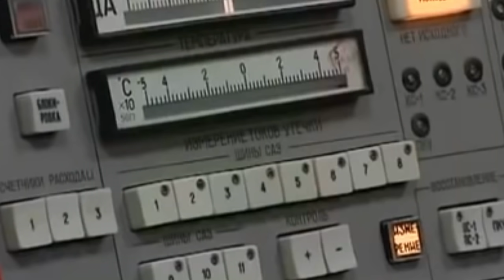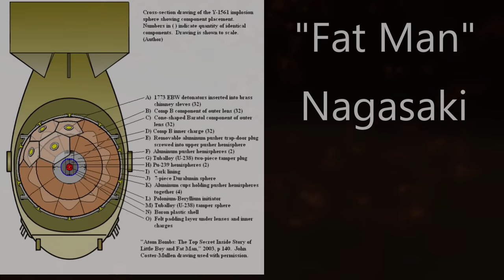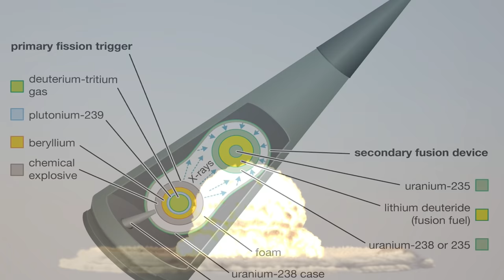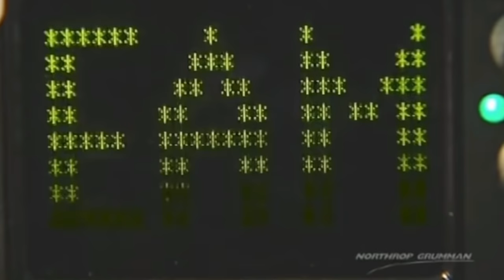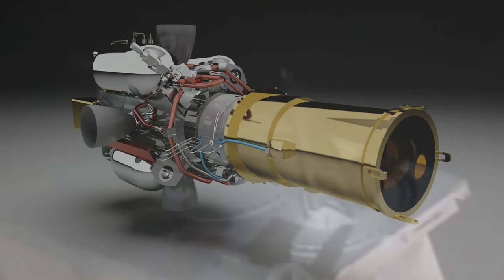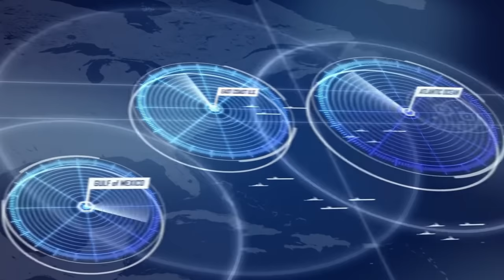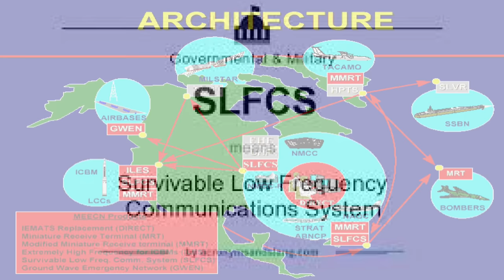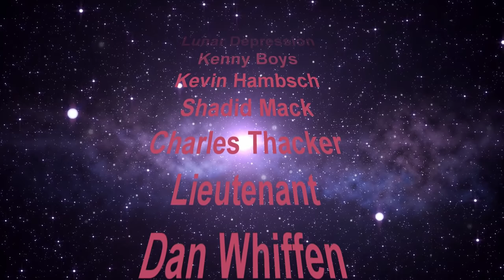Space Defense Systems: The Satan ICBM and Nuclear War with Russia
The war is not going well for Russia.  And there is a lot of fear right now... That Vladimir Putin might order a nuclear strike on Ukraine or even NATO.
Would this lead to an all out nuclear conflict between the two most powerful nuclear arsenals?
Or is he bluffing?  Would Putin really risk the fate of the world on his desperate need to try to recreate the Soviet Union?
Vladimir Putin has committed the slaughter of tens of thousands of innocent civilians with conventional weapons.  What is keeping him from using the "final option" that the United States refused to deploy in Korea or Vietnam?  Putin has  even co-opted the Russian Orthodox Church to sanction his crimes.  This should come as no surprise to any student of history...
The Roman Catholic Bishop Alois Hudal was called "Hitler's Man in the Vatican" and fully supported the Third Reich's atrocities.
Which is why the separation of church and state is so vital to any just democracy...
But while Russia can threaten Ukraine with nuclear war...
Any attack on NATO or the US...
Would result in the complete destruction,
of Russia's government and military...
As well as hundreds of thousands or even millions of their citizens.
Vladimir Putin is ailing...
But, if nothing else, even he must care for the future of his children.

We try to stay apolitical but when it comes to genocide or ethnocide...
We must speak out.